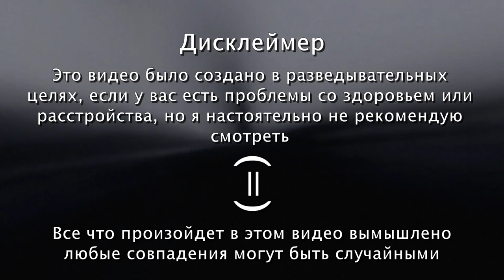Смайл Дог на русском | The smile dog | VibingLeaf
❗ATTENTION :
Просто рофл видос не воспринимайте все всерьез